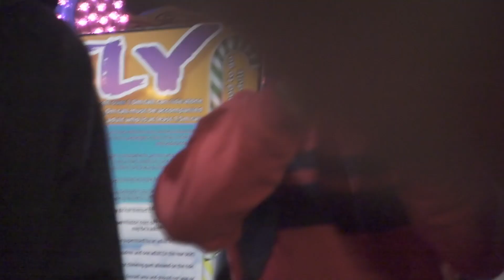Behind the Scenes - MARIA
Behind the scene of MARIA by LA

During the 2 nights in Brighton, we manged to film and shoot a Music Video for some of the talanted upcoming Nepalese artists. And, this is how it went..

METANOIA RECORDS 💿

Model: Anjana Limbu

Film and Directed by PARA//EL

Thannk you for watching!